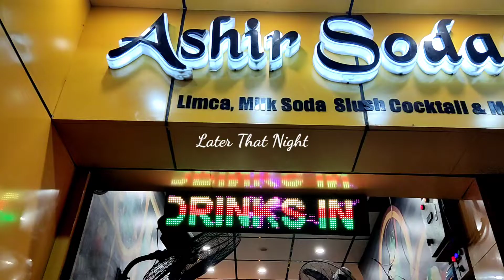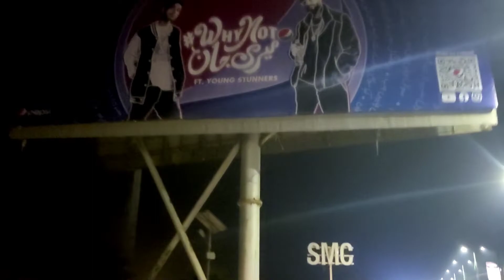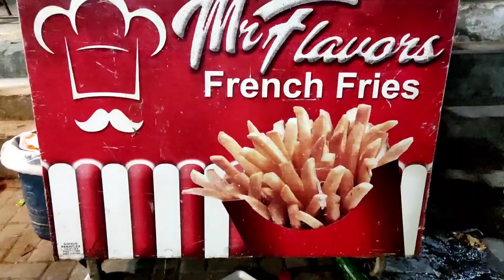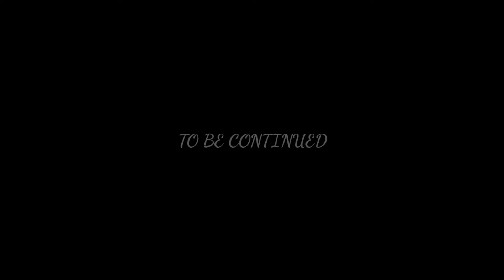MAI AUR SUKKUR KI GALIYAAN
I just Visited Sukkur for 4 days so I made My Vlogs there and Divided them into 2 parts so here is my First part enjoy ❤️